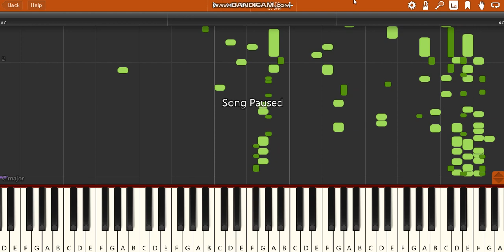last video of 2021 (piano flintstone dies)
s